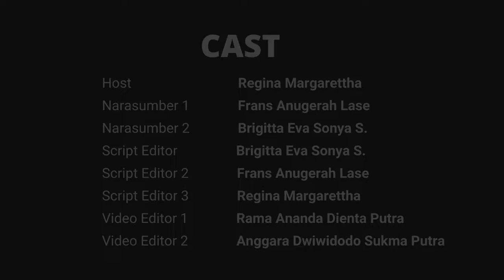BAKAT #1 - Sistem Single Bar vs Multi Bar Organisasi Advokat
Halo semuanya, salam BAKAT! Kami dari kelompok 5 kelas ETJP A Advokat, mau ngebahas tentang kompleksnya problematika organisasi advokat di Indonesia.

Podcast BAKAT kali ini terdiri dua episode, yaitu:
1. Episode 1  (Sistem Single Bar vs Multi Bar Organisasi Advokat)
2. Episode 2 (Indonesia: Single Bar atau Multi Bar?)

Dalam episode pertama podcast ini  kita bakal ngebahas Hotman Paris yang baru keluar dari PERADI, bentuk-bentuk organisasi advokat di Indonesia, dan juga kelebihan serta kelemahan dari single bar dan multi bar ini sendiri.

Dalam episode ini, kami terdiri dari:

Host:
Regina Margarettha

Cast:
Brigitta Eva Sonya S
Frans Anugerah Lase